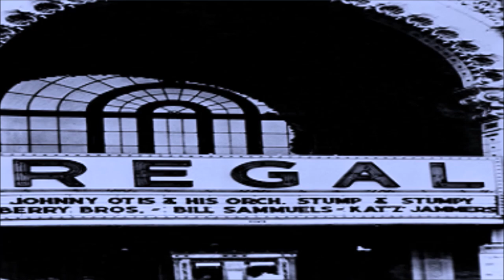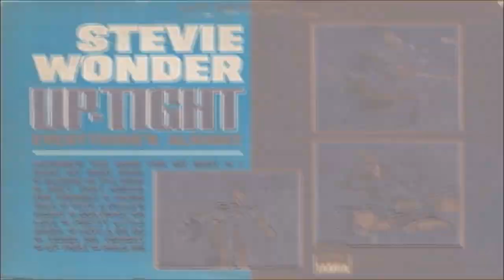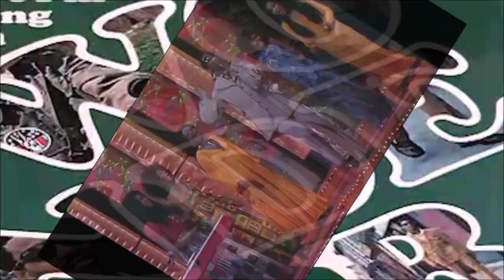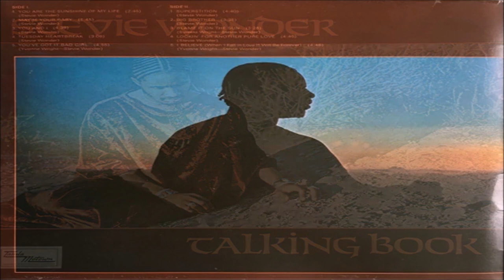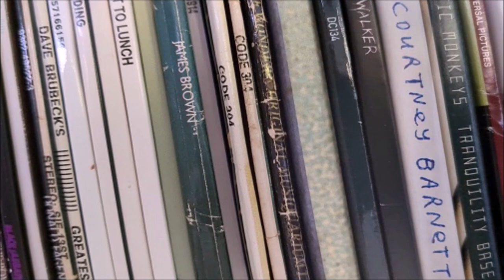The Righteous Bojambo #91 - Wonderland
From 1969 to 1976 Stevie Wonder put together a run of classic albums unmatched probably by anyone else ever.  Let's go back to the era of signs and wonders, as Stevie stepped out of the Motown straitjacket and went searching for the ultimate sound.